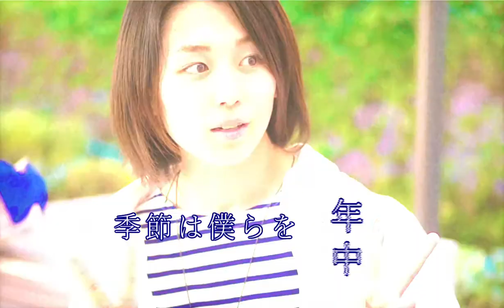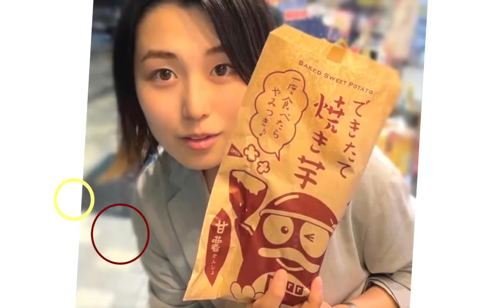頑張れししまるさん ししまるのお部屋応援動画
忙しい中、皆様のお時間いただき閲覧ありがとうございます
お時間ありましたら見て行ってください
こちらの素敵な方を是非知っていただきたく、
勝手ながらキャプチャつなぎ合わせました。

不服・不評問題あれば消します

しーちゃんさん、本日も輝いてますよ☆

　　　　　　　　　　　　　　　　　　　　　　　　　　　　　　　　本文以上です。

下は独り言です

動画作成など勉強中でございますが
理解ができないのでこれ以上の成長は今の所見込めません

デザイン性、タイミング、表現など拙い部分が多いです
でも、ファンとしての気持ちは持っております
ファン歴が浅いのでこちらもイメージと違うかも知れないですが
温かい目で見ていただけたら幸いです。

再生回数目当てでもございません、
素敵な方がいると発信したいだけです
私は暗い毎日を送っておりましたがご本人様、
そしてファンの皆様に救われました
本当に出会えたこと感謝しております。

こんな素敵な方がいるんだ、と魅力をとても感じました
太陽のような存在と言いましょうか、はっきり申し上げますと“希望”です。
笑顔、元気な姿、食べる姿など、どんな瞬間も私には輝いて見えます
“楽しむ”の大切さを改めて実感致しました

明るく楽しく前向きに、そしてプラス思考で参ります
マイナスをつぶやくとプラスが逃げてしまいます

私は今まで後回しにして、逃げてきたことに挑戦したり
成長をして、新たな道を歩んで行こうと思います

ししまるさんは幸せになる方です
どうか道を見失わぬよう
自分の正義を貫いてください
この先が更に輝かしい未来になりますように
幸せを願っております

そして私を救ってくださったみなさまに
                           　　幸せが訪れますように